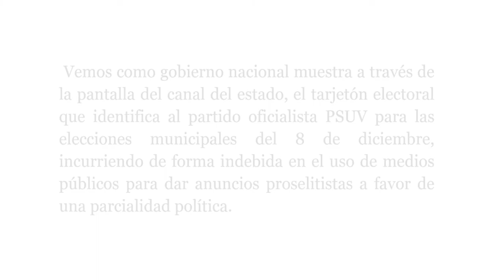Tarjetón electoral del PSUV presentado en medios públicos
yomonitoreo.org :: Vemos como gobierno nacional muestra a través de la pantalla del canal del estado, el tarjetón electoral que identificia al partido oficialista PSUV para las elecciones municipales del 8 de diciembre, incurriendo de forma indebida en el uso de medios públicos para dar anuncios proselitistas a favor de una parcialidad política.